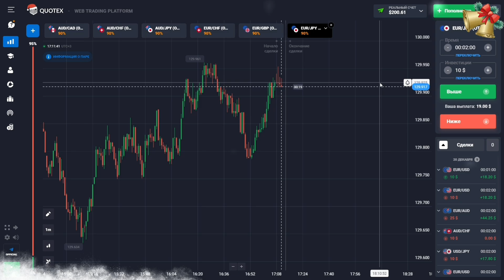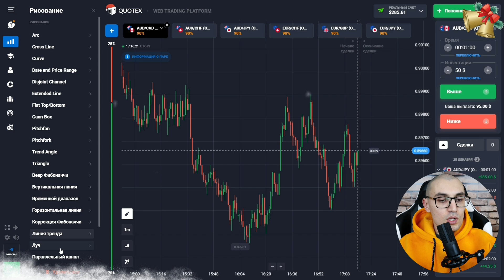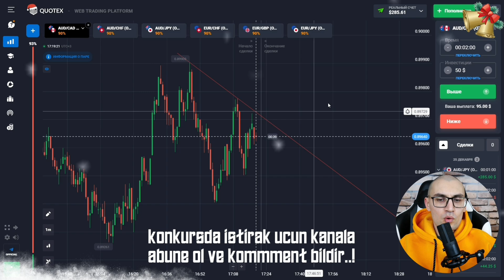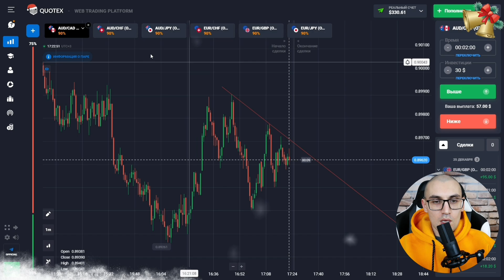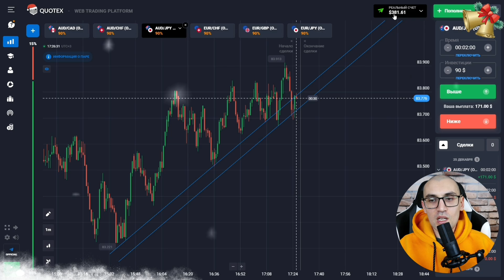Marafon davam edir | 100-dən 1000-ə | +180$ | online qazanc quotex